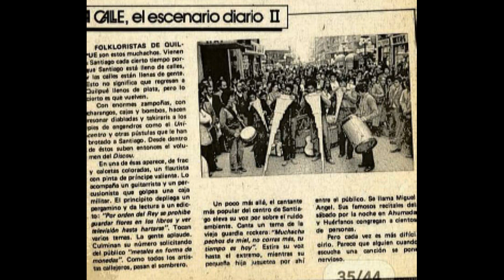PROGRAMA RADIAL LA OTRA MÚSICA - ENTREVISTA LIKANANTAY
Programa La Otra Música de Radio Universitaria de La Serena 94.5 FM, entrevista realizada el año 2022, por el profesor Fernando González Moya Director de la Orquesta sinfónica juvenil del Choapa y conductor del Programa Radial, al profesor Ramón Cáceres Mendiett del grupo Likanantay.
Orden de los temas y Autores
LIKANANTAY: Ramón Cáceres Mendiett
LLAMOS DE ISLUGA: Raúl Hernández Rojas
QUIEN RESPONDE: Adolfo Barbet Riquelme
VIAJE AL SUR: Sergio Barbet Riquelme
CUEQUIANDO: Raúl Hernández Rojas
VIDA VIDITA: Oscar Albanecich González